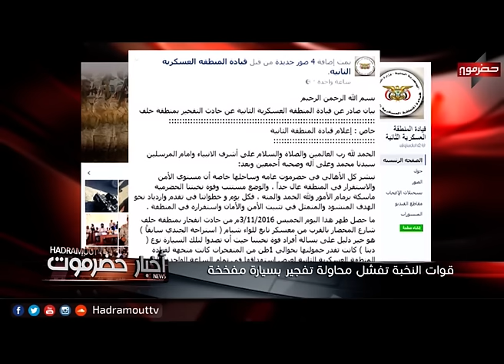أخبار_حضرموت 03-11-2016